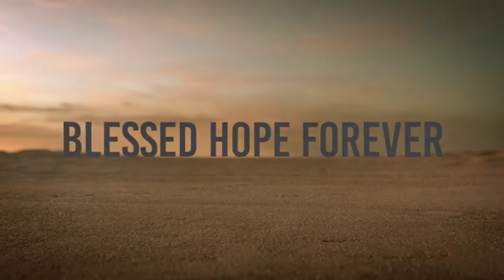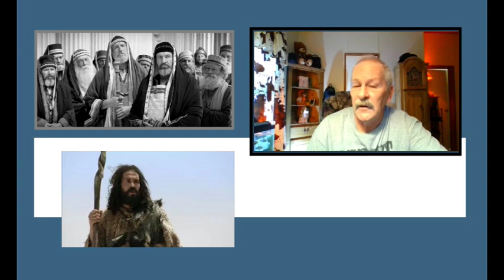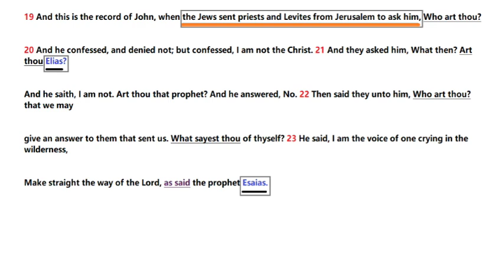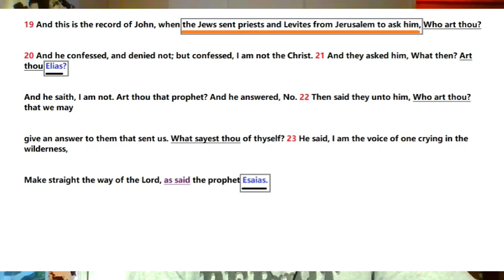John Part 6 - Chap 1:19-23 - A Voice Crying in the Wilderness